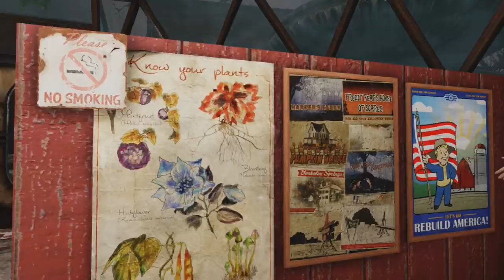Welcome to the New Beck Settlement (Fallout 76 Cinematic)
Promotional cinematic trailer for our settlement named New Beck in the Ash Heap! A tour will be coming out for the whole settlement sometime this weekend!